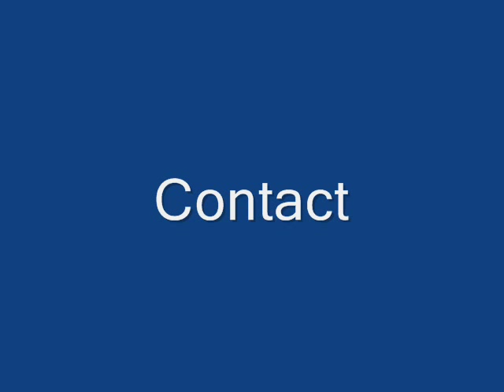Soon and Very Soon - Glen Cuthbertson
Glen Cuthbertson, a superb Classical and Gospel pianist with severe hearing impairment plays a Gospel song he wrote and composed. He is profoundly deaf in both ears.